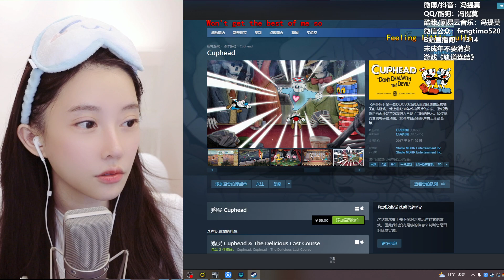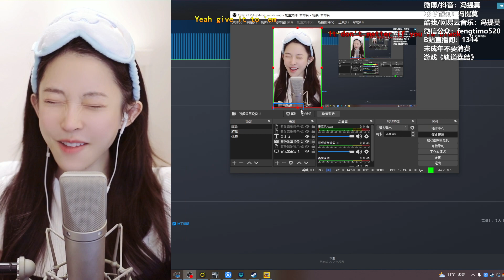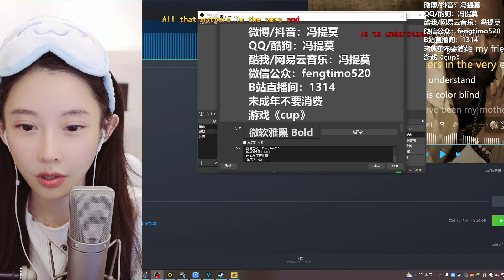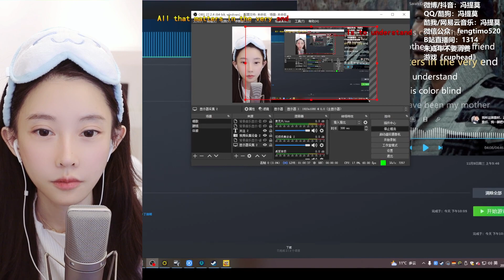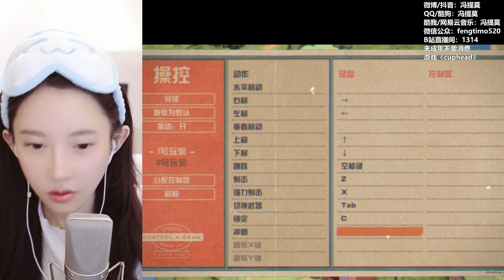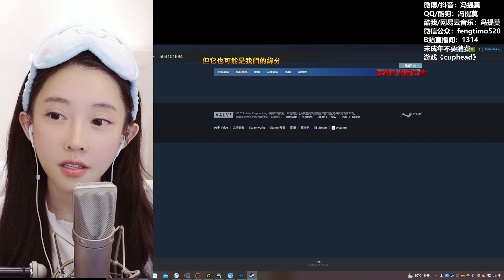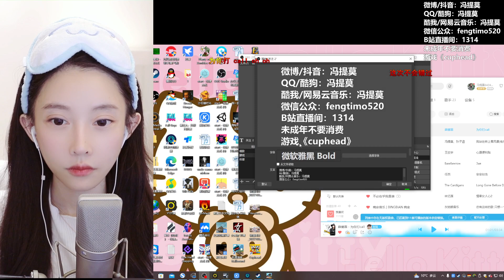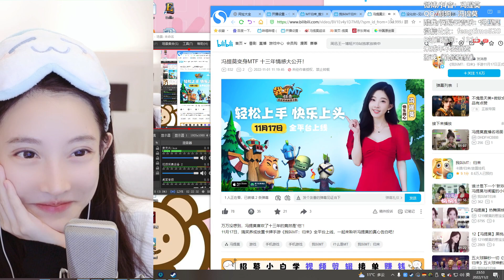馮提莫 20221102~(1/1)：沒化妝～見諒